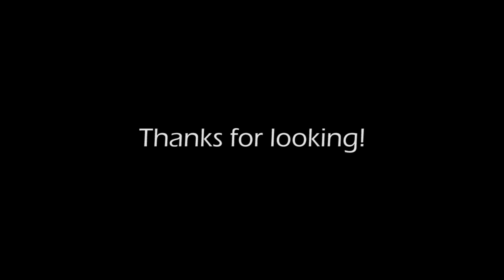Transformers Allspark Fan Made Prop Replica Auction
Temporary spot for 360 video view of replica piece